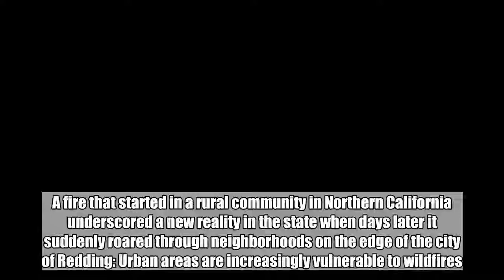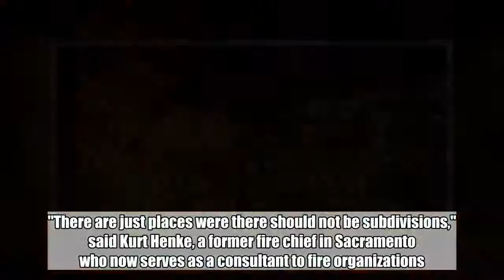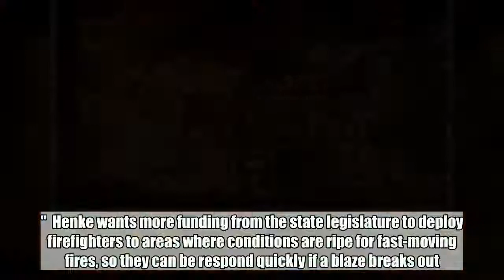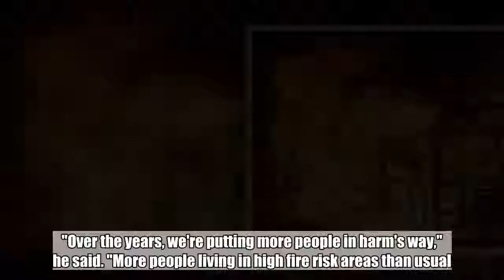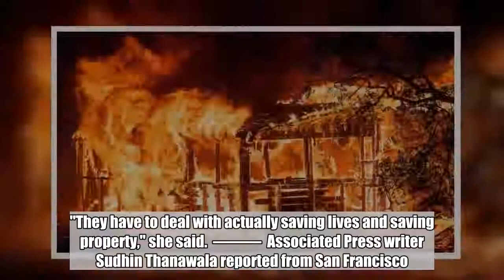Experts say urban sprawl, climate change heighten wildfire risk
A fire that started in a rural community in Northern California underscored a new reality in the state when days later it suddenly roared through neighborhoods on the edge of the city of Redding: Urban areas are increasingly vulnerable to wildfires.  In the last year, neighborhoods in the Northern California wine country city of Santa Rosa and the Southern California beach city of Ventura have been devastated.  Hotter weather attributed to climate change is drying out vegetation, creating more intense fires that spread quickly from rural areas to city subdivisions, climate and fire experts say. But they also blame municipalities that are expanding housing into previously undeveloped areas.  "There are just places were there should not be subdivisions," said Kurt Henke, a former fire chief in Sacramento who now serves as a consultant to fire organizations. "We're not talking about a single family who wants to build a house in the woods. I'm talking about subdivisions encroaching into the wild land urban interface that put them in the path of these destructive fires."  Henke wants more funding from the state legislature to deploy firefighters to areas where conditions are ripe for fast-moving fires, so they can be respond quickly if a blaze breaks out.  The fire that affected Redding — a city of about 92,000 people about 250 miles (400 kilometers) north of San Francisco — started Monday about 10 miles (16 kilometers) west of the city before sweeping Thursday through the historic Gold Rush town of Shasta and nearby Keswick. It then jumped the Sacramento River and took out subdivisions on the western edge of Redding.  Redding sits at the northern end of the agricultural Central Valley, surrounded by a scenic landscape. It has a downtown with a theater and wine bar and homes spread out in subdivisions.  Two firefighters were killed — one from the Redding Fire Department and the other a bulldozer operator hired for the fire. Hundreds of homes were destroyed and nearly 40,000 people were under evacuation orders.  Like the fires in Santa Rosa and Ventura last year, wind was a major contributor to the blaze's spread.  "It's ripping trees off the ground and throwing them across the street into homes," Chad Carroll, a spokesman for CalFire said Friday. "That's pretty strange and unusual."  Calfire Director Ken Pimlott described the fire activity at a news conference on Friday as almost like a "tornado."  "What we're seeing not just here in Shasta County but literally statewide, fires that are growing exponentially," he said.  While touring Ventura County neighborhoods ravaged by fire last year, Gov. Jerry Brown said drought and climate change mean California faces a "new reality" where lives and property are continually threatened by fire.  The state is experiencing longer periods of warm temperatures and dry conditions that are making major fires nearly a year-round possibility, said Daniel Swain, a climate scientist at the University of California, Los A